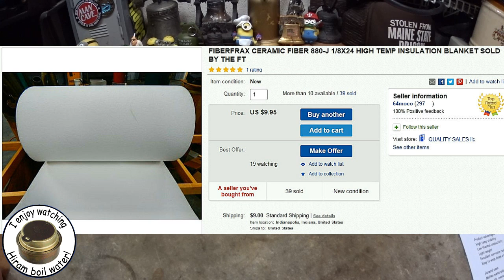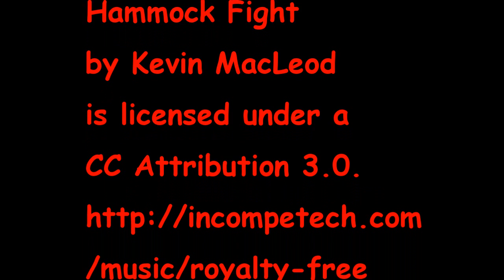Fancy Feast Stove with Ceramic Fiber Wick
In this video I use Ceramic Fiber as a wick in a Fancy Feast stove. The Ceramic Fiber is something that Tac Blades told me about.

The Ceramic Fiber (technical name: Fiberfrax Ceramic Fiber 880-J) might work as a replacement for carbon fiber/felt that seems to shrink through use.

Here is the info from the ebay ad where I bought this Fiberfrax Ceramic Fiber 880-J:

Fiberfrax ceramic fiber 880-j 1/8 x 24 high temp insulation priced by the running foot  price is for per running foot, 1 foot long x 2 feet wide
880-j has higher strength, an increased operating temperature range and better chemical resistivity than fiberfrax  grades 440,550 and 970. 880-j is a premium grade insulation

Product advantages:
High temp stability
Low thermal conductivity
Light weight
Excellent corrosion resistance
Easy to wrap shape or cut

General uses:
Molten metal splash and spark protection, high temp gasket, heat shields, aircraft fire walls, ovens, wood burning stoves, electrical heaters, and mobile home appliance insulation.

Withstands temps up to 2600° F

Thank you, Tac Blades, for telling me about this stuff,
Hiram